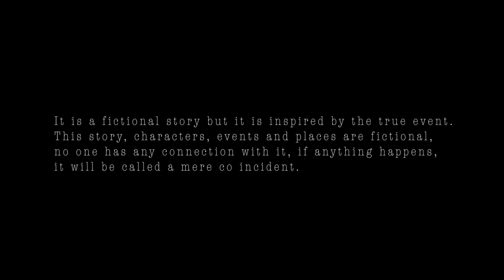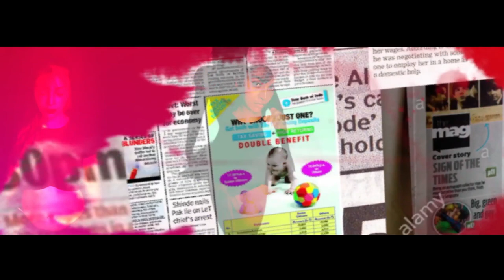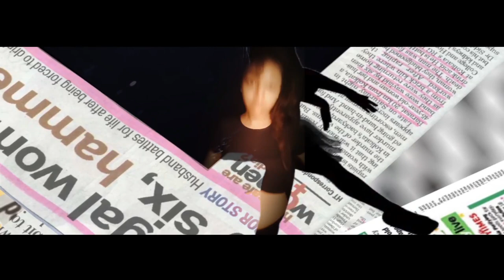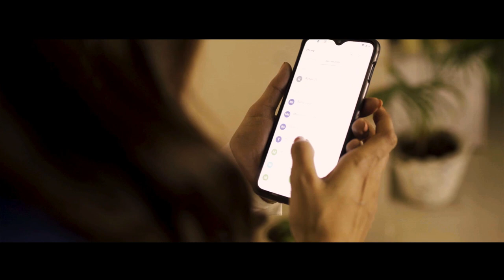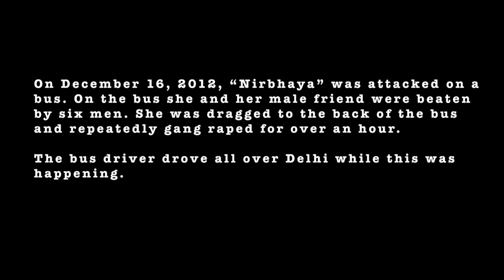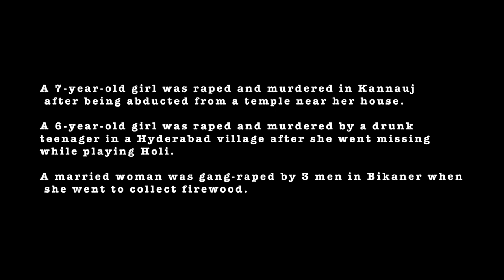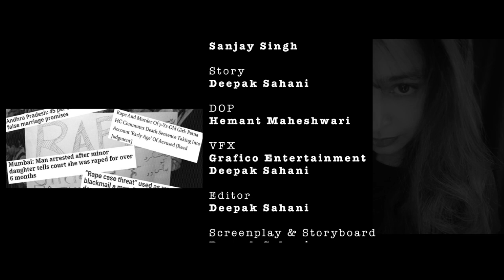Horror Short Film "A Mystery The Pen" I Pooja Sahu I Mughal Alii I Akash Sood I Women Empowerment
A Mystery The Pen : Full Hindi Movie
This is a Horror, Mystery with full of Romance Short Film.
Cast
Pooja Sahu :  Sanjana
Mughal Alii :   Boss
Akash Sood : Rahul

Director
Deepak Sahani

Producer
Deepak Sahani

Co- Producer
Pawan Sahani

Title Song
Music Scored,Arranged & Programmed By
Hirakprasen (AL)

Title Song
Mixed & Master By
Devashish Ray

Lyrics
Deepak Sahani

Title Song
Singer
Prem Prakash Karn

Production Executive
Sanjay Singh

Story
Deepak Sahani

DOP
Hemant Maheshwari

VFX
Grafico Entertainment
Deepak Sahani

Editor
Deepak Sahani

Screenplay & Storyboard
Deepak Sahani

Executive Producer
Deepak Sahani

Art Director
Pooja Sahu

Uttam

Light men
Dilip & Manoj

Camera Attendant
Munna Singh & Shubham

3rd Day DOP & VFX Superviser
Deepak Sahani

Abhishek-Vivek (AV)

Background Score & SFX Mixed BY
Deepak Sahani

Voice Dubbing
Sanjay Singh

Poem
Pooja Sahu

Spot Boy
Shiva

Post Production
Grafico Entertainment
Lebel: Grafico Entertainments